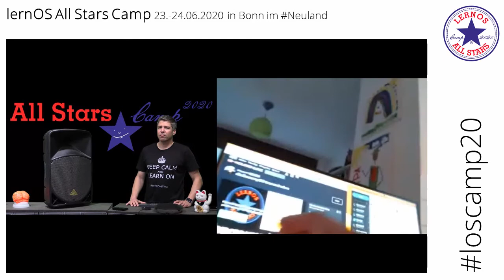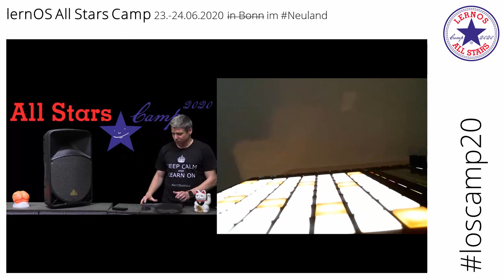loscamp20 Live-DJ (loscamp20)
Kurzinterview mit Guide, dem Live-DJ des lernOS All Stars Camp (loscamp20).